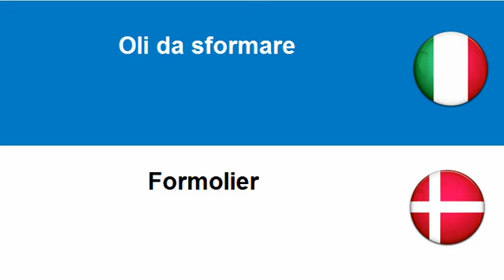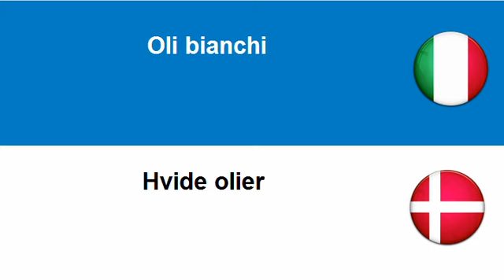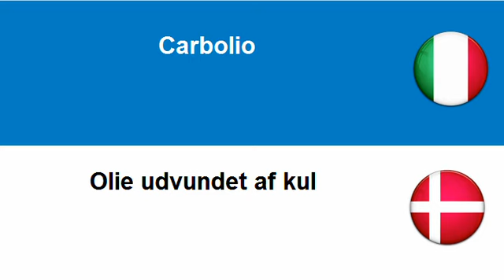Imparare il Danese = Preparati lubrificanti